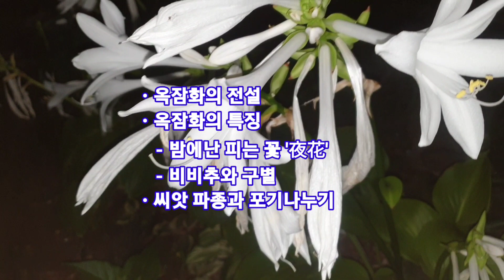옥잠화 玉簪花,이 꽃을 보셨나요? 밤에만 피는 꽃 '夜花'